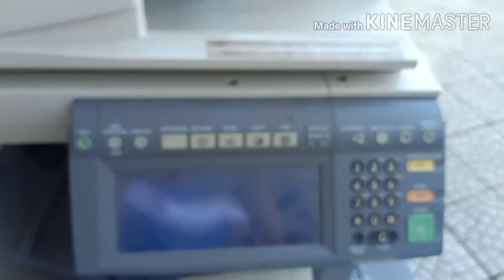Sửa máy Ricoh và Toshiba các loại, mua bán sửa chửa tại đà nẵng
- Phục vụ tại đà nẵng giá rẻ bất ngờ
- thay thế linh kiện máy móc bảo hành
- chuyên nghiệp, chu đáo